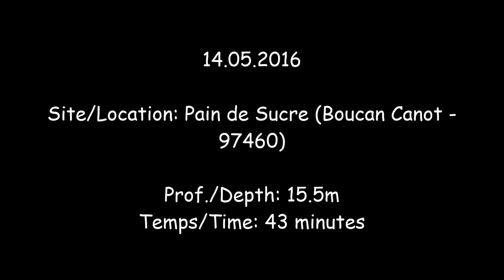Plongée/Dive - 14.05.2016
Site: Pain de Sucre
Prof.: 15.5m
Temps: 43 minutes